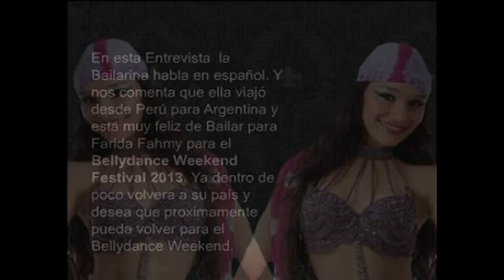Revista Arabe Farah Entrevista Jade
La Revista Àrabe "FARAH" cuya Bailarina y Directora Artistica es "Farah", les comenta Martin y Pablo Salvatierra invitaròn a la Bailarina Internacional "Farah" para Bailar Danza Egipcia para el Bellydance Weekend como motivo de los 10 años de Aniversario del Maganize Infoarabe. Farah estuvo muy emocionada porque La Maestra de Maestras "FARIDA FAHMY" ( recien llegada de Egipto) estaba en la primera Fila del Teatro ,viendo como Bailaba "Farah" y tambien vio bailar a muchos Artistas que participaròn en la Primera y Segunda Gala del Evento. En otras oportunidad se le hace una entrevista a una de las Artistas Invitadas para el Bellydance Weekend Festival 2013 " Jade" ( recien llegada de Perù) . Ella en la entrevista habla en español.
The Arabic magazine "FARAH" whose Dancer and Artistic Director is "Farah," he says Salvatierra Martin and Paul invited the International Dancer "Farah" to Egyptian Dance Dance for the Weekend Bellydance as a reason for the 10 year Anniversary Infoarabe Maganize. Farah was so excited because The Master Teacher "FARIDA Fahmy" (recently arrived from Egypt) was in the front row of the theater, watching danced "Farah" and dancing also saw many artists who participated in the First and Second Gala Event . In other opportunity does an interview to one of the Artists Invited for Weekend Bellydance Festival 2013 "Jade" (newcomer of Perù). She speaks in the interview in Spanish.